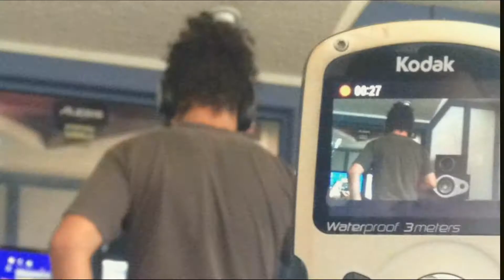YA vienE..."MEIGAS IV" 2021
Próximamente, el nuevo álbum de las brujas de xichú. 2021